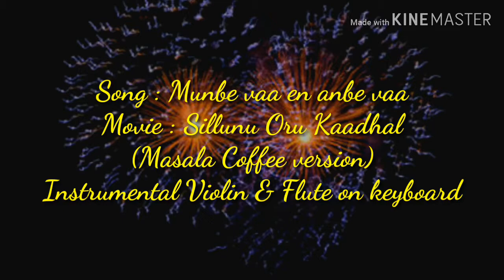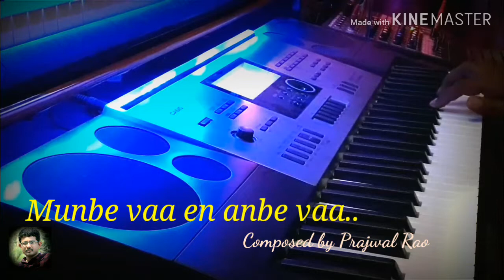Munbe vaa En anbe vaa |Sillunu Oru Kaadhal |Masala coffee version | Instrumental song on keyboard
Sillunu Oru Kaadhal (English: A Breezy Love Story) is a 2006 Tamil romance film written and directed by N. Krishna. It starred Suriya, Jyothika and Bhumika Chawla in pivotal roles, while Shriya Sharma, Sukanya, Vadivelu and Santhanam played other pivotal roles. The film's score and soundtrack were composed by A. R. Rahman, with lyrics by the Indian poet Vaali; cinematography for the film was handled by R. D. Rajasekhar and editing was handled by Anthony. Jyothika was nominated for Best Actress Category at Filmfare Awards  for her portrayal of Kundavi. The film was released on 8 September 2006, three days before the wedding of Suriya and Jyothika.